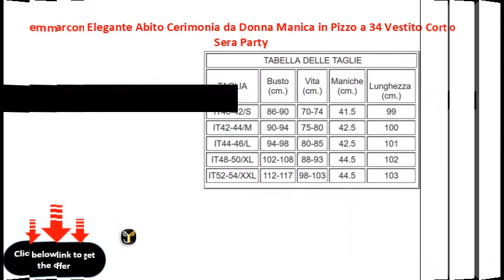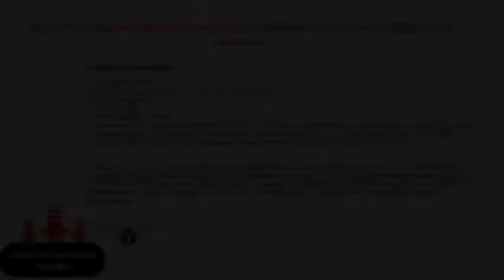emmarcon Elegante Abito Cerimonia da Donna Manica in Pizzo a 34 Vestito Corto Sera Party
emmarcon Elegante Abito Cerimonia da Donna Manica in Pizzo a 3/4 Vestito Corto Sera Party
si prega di consultare la foto della tabella per scegliere la taglia.
manica in pizzo a 3/4.